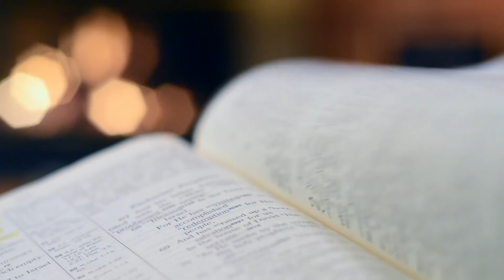Homilia Diária | O deus dinheiro seduz a nossa vida | 31 de março 2021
“‘Que me dareis se vos entregar Jesus?’ Combinaram, então, trinta moedas de prata” (Mateus 26,15). Assista à reflexão do Evangelho de hoje, feita por Padre Roger Araújo.

Gerente de Conteúdo: Rogéria Nair
Direção e produção: Karina Silva
Câmeras: Editores CN Brasília
Edição e Finalização: Lucas Santana